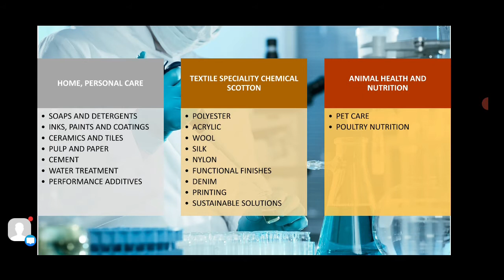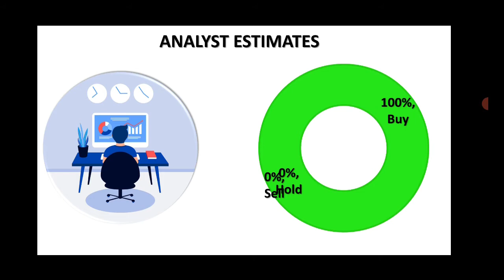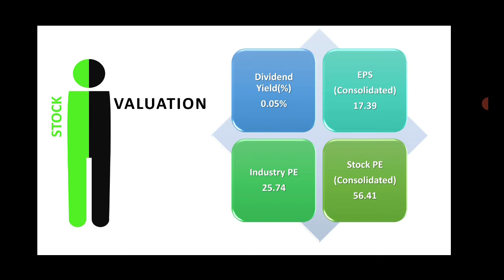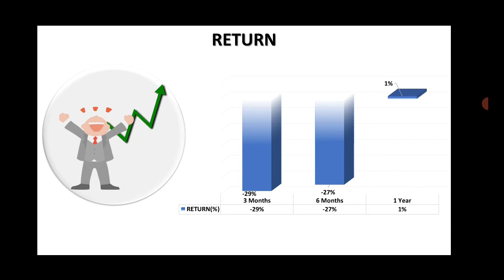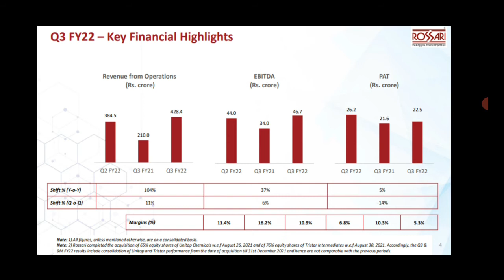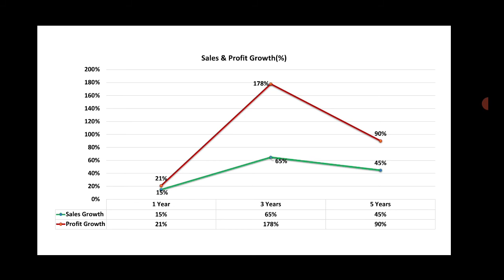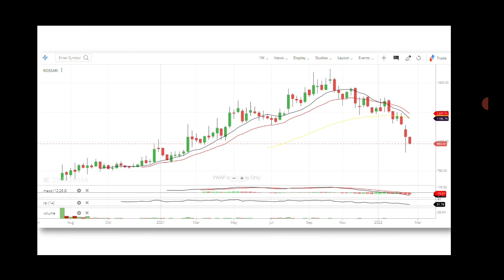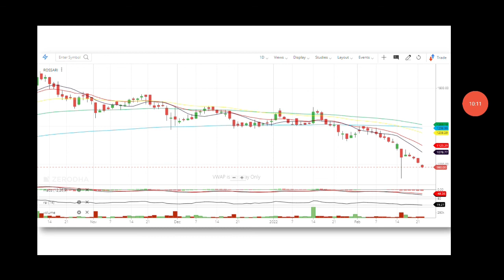Debt Free Speciality Chemical Share | Rossari Biotech | Target Bullseye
Dear Traders,

1. Name
2. Phone no
4. Customer ID

In this video, we have covered the detailed analysis of Rossari Biotech Share. You will get an overview of the Price of Rossari Biotech Share, Fundamental & Technical Analysis of Rossari Biotech Share.